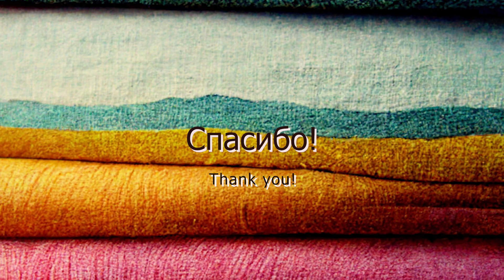Как сшить Малыша зеленого дракона / How to sew Baby green dragon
Как сделать - сшить игрушку - малыша зеленого дракона  из ткани (у меня ткань - лен) с набивкой из синтепона. Легко и просто, шьем без выкройки. Шьем эту симпатичную игрушку дракона символа года 2024 вместе своими руками

Пожалуйста, 👍 и ❤ !

How to make - sew a toy - a baby green dragon from fabric (my fabric is linen) with padding made of padding polyester. Easy and simple, we sew without a pattern. Let's sew this cute dragon toy symbol of the year 2024 together DIY

Please, 👍 and ❤ !